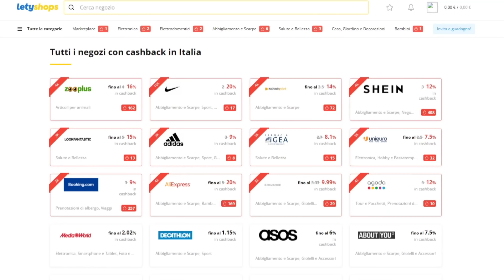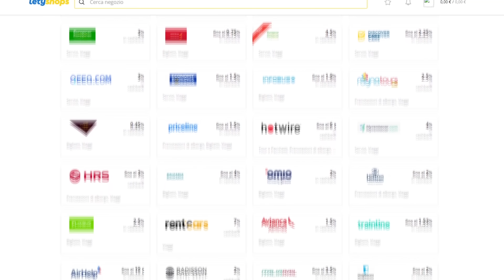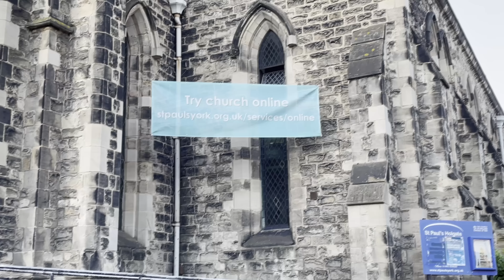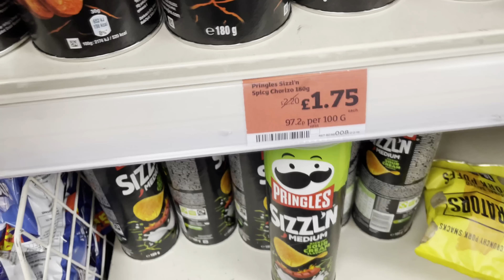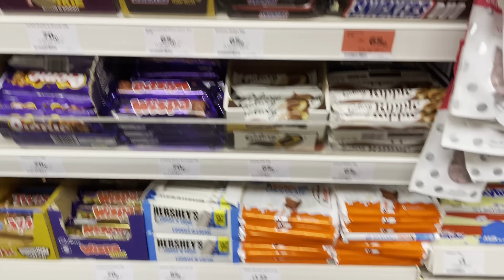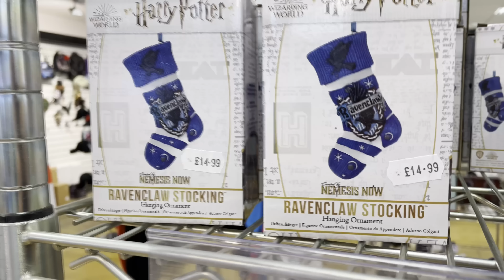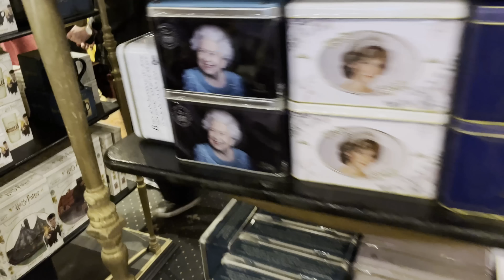Sono andato ad OXFORD solo per ricreare la miglior scena di HARRY POTTER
Guadagna cashback facendo shopping online tramite Letyshops!
Scarica l'estensione per browser di Letyshops!

La seconda parte del Magic Tour di quest'anno ci ha portato in una location ben precisa, dove abbiamo deciso di ricreare la miglior scena della saga di Harry Potter.

-I miei libri:
"La caduta dello Zentir"
"Il canto del Leviatano"